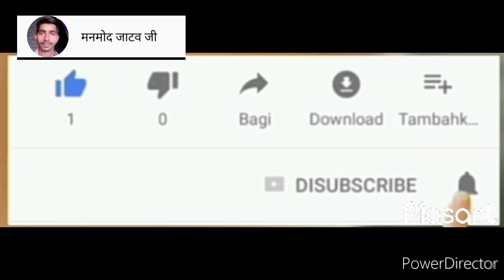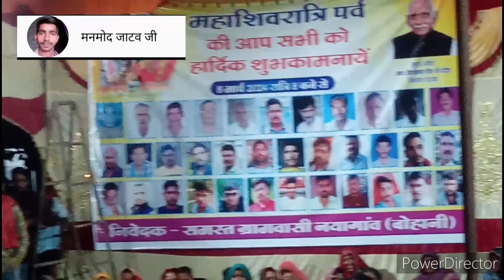🌹🙏🌹🙏जाटव समाज का पावर तो देखो पावर ऑफ जाटव समाज 🌹🙏🌹🙏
🌹🙏🌹🙏जाटव समाज का पावर तो देखो पावर ऑफ जाटव समाज 🌹🙏🌹🙏 जाटव समाज ने ग्राम नयागांव में एकजुट होकर विधायक जी श्री मुलायम भइया को बुलाया यहां पर नयागांव में भगवान भोलेनाथ जी भगवान बजरंगबली भगवान शनि महाराज जी की स्थापना वरीया मोहल्ला में है जय जाटव समाज जय बाबासाहेब जय रविदास जी महाराज 2023s desi cow parrot animals goat dasi desii dog dogbreed जय श्री राम जय हनुमान आप सभी को राम राम